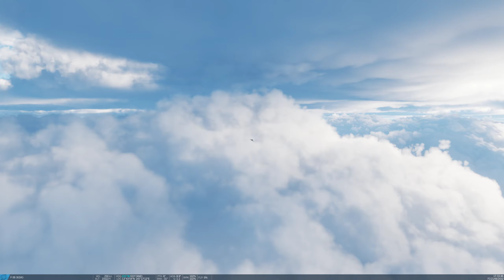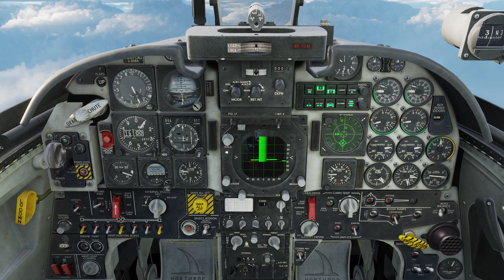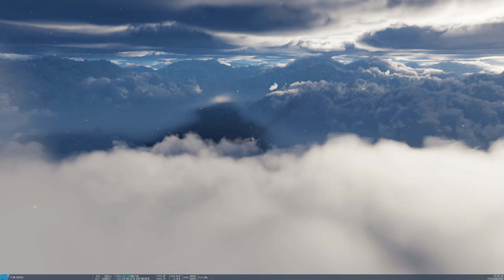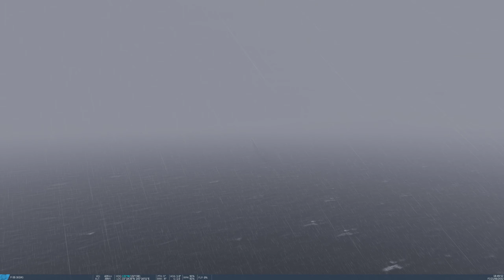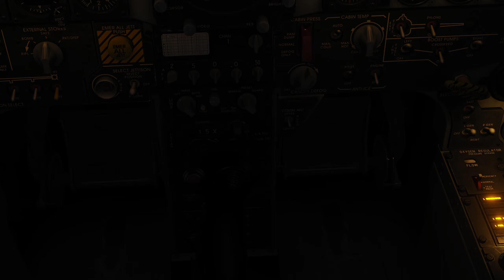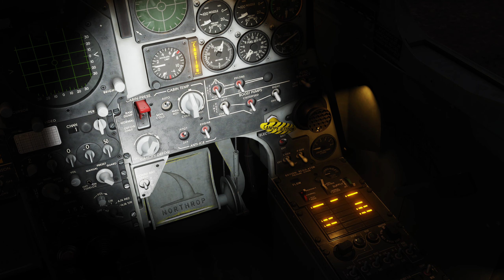DCS F-5E-3 Tiger, TACAN patrol test "The Last Ship" fan fiction, Free Marianas campaign, Mission 3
00:08:56 Take off!

00:10:09 WP0 message

00:13:05 WP1 message

00:18:54 WP2 message

00:30:07 WP3 message

00:42:05 WP4 message

00:44:10 Faralon CAS

00:46:46 WP5 message

00:53:57 WP6 message

01:00:46 WP7 message

01:08:11 Indian country

01:17:38 A-10 vs F-5 A/A ( A-10 is set to immortal since this is a practice bout )

01:27:39 WP8 message

01:35:39 WP9 message

01:38:42 Landing

Mission: Navigate the Marianas in heavy clouds using Tactical Air Navigation ( TACAN ) and help ground forces where necessary.

Why Royal Norwegian Air Force ( RNoAF ) skin? Well the laster seasons of The Last Ship is about the strange political landscape that developed during the Red Rust plague. The Free Marianas campaign is a fictional plug into the same scenario where "The Syndicate", a conglomerate of warlords and dictators have seized control of several islands in the Mariana chain. The reason is that there's a type of coconut here that is resistant to the Red Rust plague. Which would be ideal for controlling the world food supply. RNoAF is participating in the struggle to free the Marianas and hence the life saving food supply.

The Tiger II isn't happy carrying 3 heavy fuel tanks, so cruising speed was around 270 knots, that made the mission a fairly long one ... It's an interesting challenge navigating from beacon to beacon though, particularly in low visibility and when the beacon suddenly gets obscured by an island or atmospherics. I dread trying this with dead reckoning navigation because of the visibility and high winds... Anyway, made it through with TACAN! Sadly the IR tracker glitched on the Varyag flyby and I need to get better at operating the radar in A/A mode, but that's improvements for me, the mission works as intended = successful test run :)